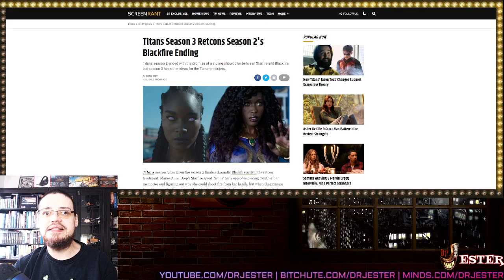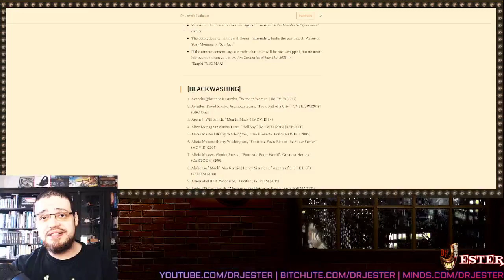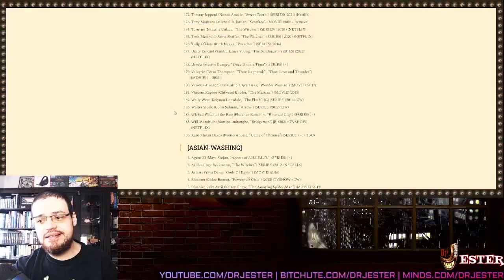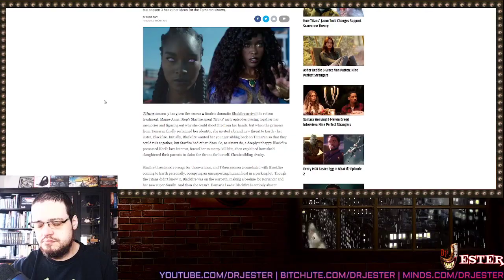More Raceswaps In Titans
+ Other Goodies+
Bitcoin: 1CEzDbCUdaGzjmGJZwpLadUR7Bvb4Gp7aC
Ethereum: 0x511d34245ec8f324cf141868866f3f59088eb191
Dogecoin: DNBHDruVNhd4yTKJyCNU9nVASBEajhnEuj